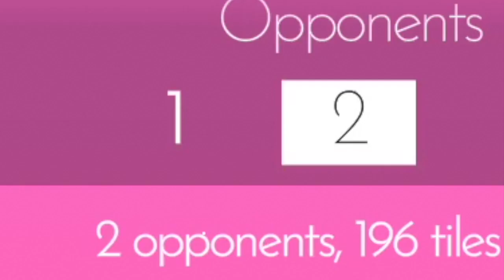Polytopia - Secrets in a nutshell #3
bruh so I guess the 2 was a lie